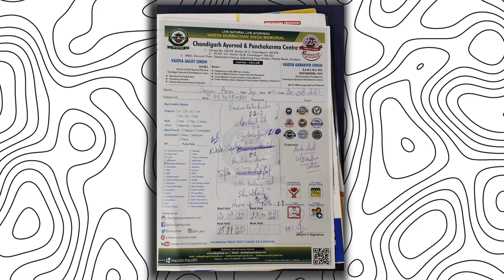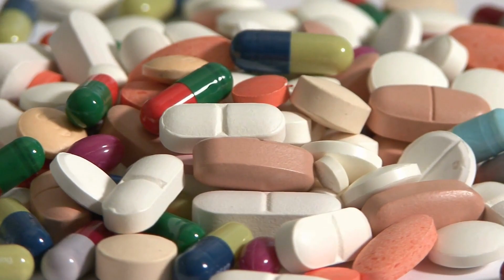Stomach Problem Treatment By Ayurveda | CHANDIGARH AYURVED CENTRE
ये सागर अरोड़ा जी हैं देहरादून से इन्हें पेट से सम्बंधित प्रॉब्लम थी जिस कारण से इनका digestion ठीक नहीं रहता था इन्होने कई एलोपैथिक दवाईयां खाई लेकिन कोई आराम नहीं मिला डॉक्टर्स ने इनको autoimmune disease बताया उसके बाद ये CAC मैं आये यहाँ पर 2 महीने लगातार आयुर्वेदिक दवाई खाने के बाद इन्होने दोबारा COLONOSCOPY करवाई इनकी रिपोर्ट्स बिलकुल नार्मल आयी है इनके पेट सम्बंधित रोग सभ ख़तम हो गये हैं ये यहाँ से इलाज करवा के बहुत संतुष्ट हैं
He is sagar arora from dehradun. He was suffering from stomach problems and having indigestion problem several months. He got Allopathic medicines but did not got any result doctors said him for Autoimmune Disease. He came to know CAC where he was treated under the Guidance of Vaidya ji. Within 2 months of taking regular Ayurvedic Medicines He got amazing results. He do his colonoscopy test again and the test reports were Absolute Normal. He is fully recovered from his stomach problems.
इनकी तरह अगर आप भी किसी समस्या से ग्रस्त हो जैसे..
➡ Stomach Problems
➡ Neurological Disorders
➡ Auto-Immune Disease
➡ Joints Problems
➡ Stress/Anxiety
➡ Skin Problems
✅संपर्क करो : चंडीगढ़ आयुर्वेद सेंटर
2003/9, सेक्टर - 32- C, चंडीगढ़
✅ More than 131 Years of Expertise, 4th Generation.
👨🏻‍⚕️ Senior Ayurveda Doctor Consultation.
🩺 Root Cause Based Treatment.
✅ 50 Lakhs Successful Consultation.
✅ 10 Lakhs+ Patient Treated Successfully.
🌿 Live Natural Live Ayurveda.
💊Wide Range of Ayurvedic Products.
✅ 100 % Natural & Safe Product.
🚚 Door to Door Delivery.